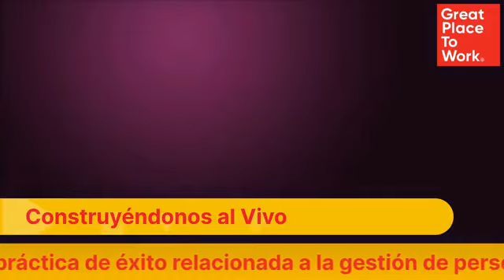𝑪𝒐𝒏𝒔𝒕𝒓𝒖𝒚é𝒏𝒅𝒐𝒏𝒐𝒔 𝒂𝒍 𝑽𝒊𝒗𝒐 | DHL Bolivia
Milenka Parada , gerente de RRHH de DHL Bolivia, reconocida #1 en el ranking de "Los Mejores Lugares para Trabajar en América Latina" 2020, compartirá sus mejores prácticas. ​
Tema​
Conectamos personas, mejoramos vidas.​
Subtemas​
-Nuestro negocio, sorteando las barreras​
-Continuidad de la operativa, alienado a nuestro principio corporativo de Velocidad.​
-La seguridad de nuestra gente primero​
-Reenfocando energías de nuestros Especialistas foco Bienestar​
-La nueva normalidad​